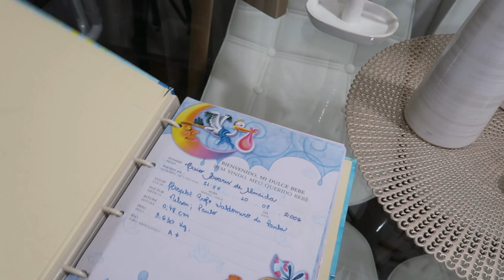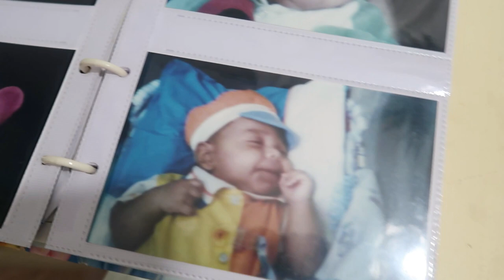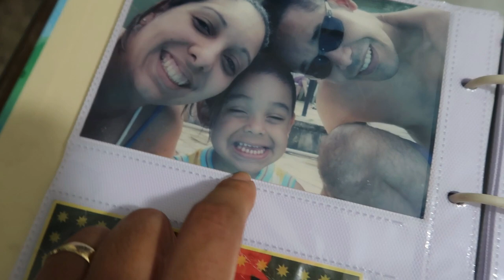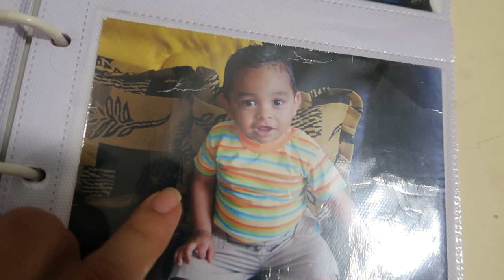CUIDANDO DO BEBÊ - NOITE DA PIZZA - DECOR DE NATAL - ANIVERSÁRIO DA KARINA- Por Cah Almeida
MINHA LOJA DE DECORAÇÃO  @CAHDECORA.LOJA
FACEBOOK CAHDECORA